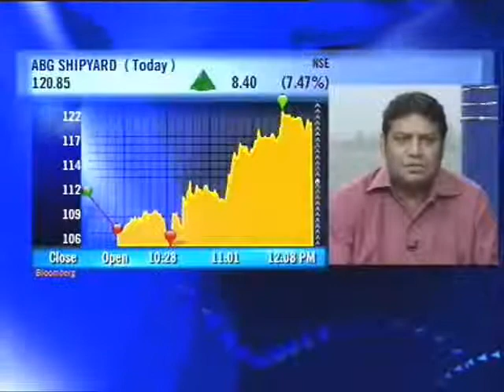ABG Shipyard: Buy or sell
Ashu Bagri, technical analyst at SBI Caps, gives his outlook on the stock.